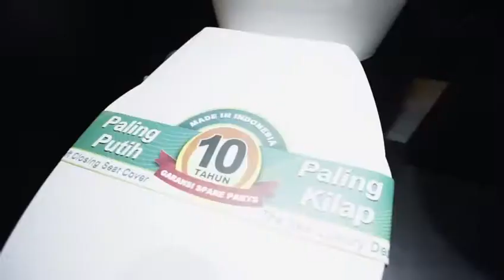Product Launching & Gathering OULU” (10 Years of Innovation For Your Bathroom Perfection)